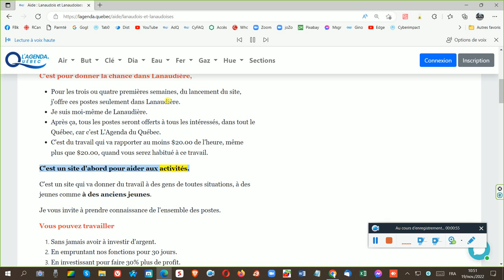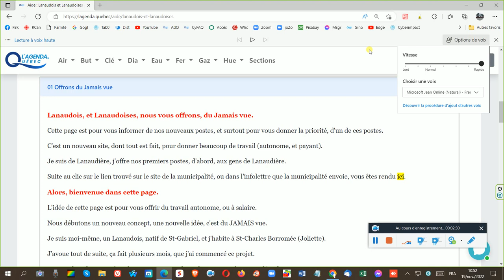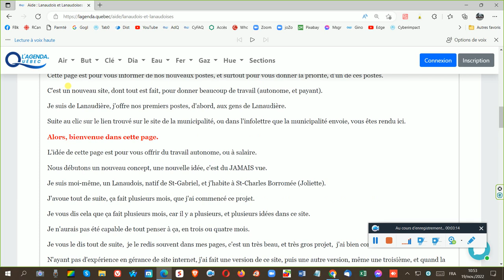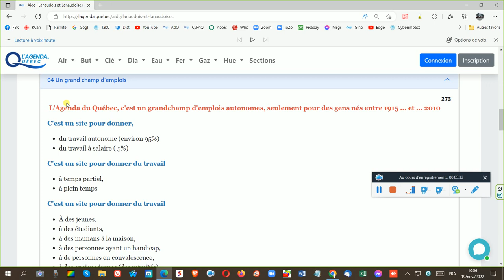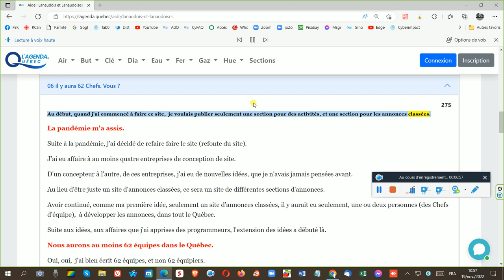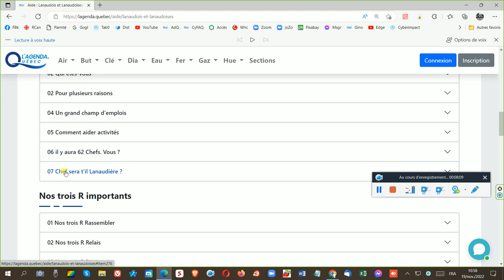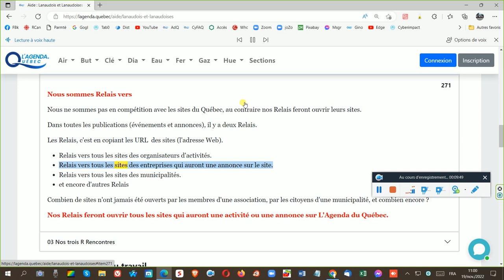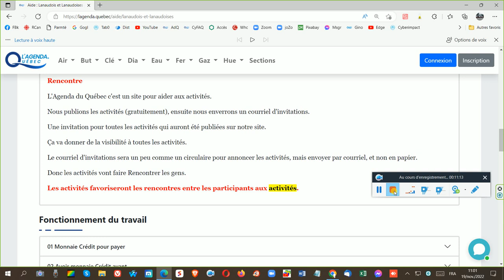676 Lecture page 90 comprend Groupe rubrique débutant D'abord et Nos 3 R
Lecture page 90 comprend Groupe rubrique débutant D'abord et Nos 3 R